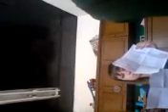Removing a child from Roma into social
ATTENTION VIDEO CONTAINS GROWTH STEPS